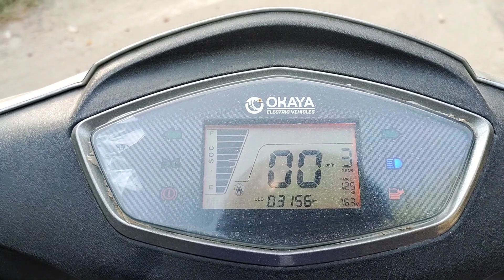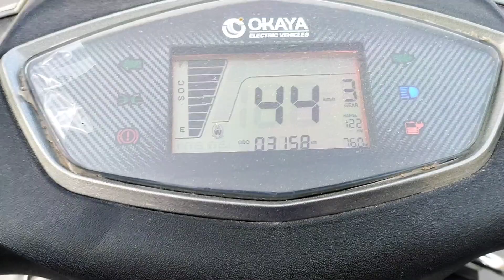REAL LIFE RANGE DROP TESTING OF THE OKAYA FAST F4 ELECTRIC SCOOTER. IS IT ACCURATE?? MUST WATCH!!😱😱